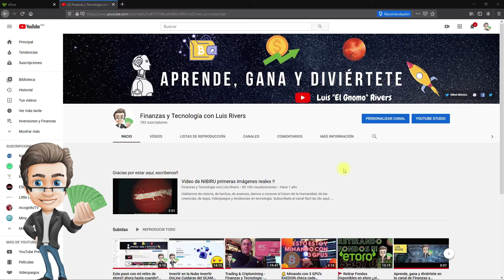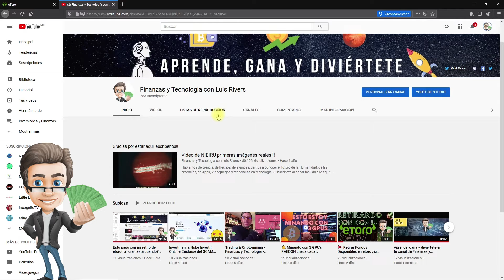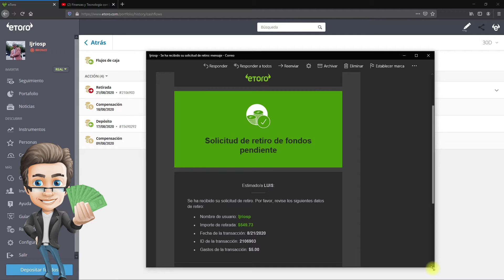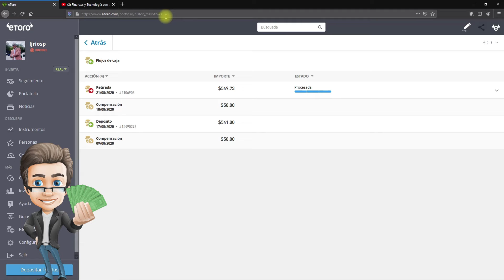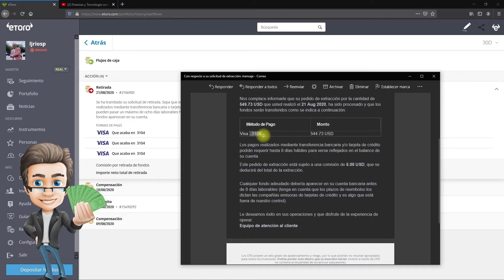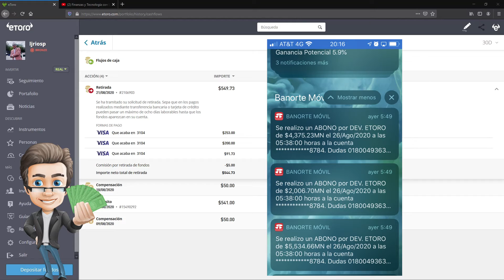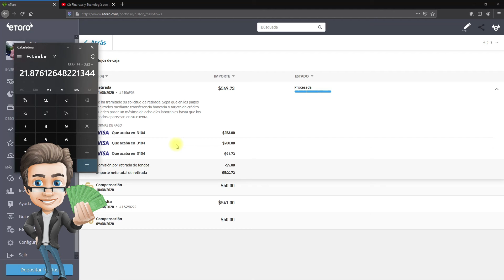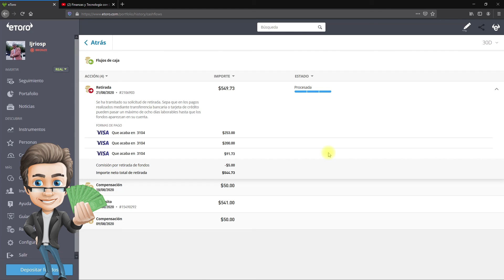🚩Retirada Exitosa SIN COMISIONES en etoro Todos los detalles para que hagas TRADING seguro y fiable💰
Este video contiene información muy importante para todos aquellos que se quieren iniciar en el mundo del trading. ¡Quédate hasta el final que no te arrepentirás!

💰 eTORO
Te invito a empezar el trading por internet a través de la plataforma etoro.
✔️Actualmente estoy otorgando por INVITADO si te suscribes con mi link $50 USD al hacer tu primer deposito por la misma cantidad, en países como Argentina, Bolivia, Chile, Colombia, Costa Rica, Cuba, Ecuador, El Salvador, French Guayana, Granada,
 Guatemala, Guayana, Haiti, Honduras, Jamaica, México, Nicaragua, Paraguay, Panama, Peru, Dominican Republic, Surinam, Uruguay and Venezuela►

OTRAS PLATAFORMAS DE INVERSIÓN:

🔔 ABRE TU CUENTA GRATIS EN Mind Capital y únete a mi equipo►

BITSO:
✔️ABRE TU WALLET DE BITCOINS TE LA RECOMIENDO USANDO ESTE LINK (TE CONVIENE)►

✔️ TAUROS.IO
BILLETERA TAUROS.IO CON TARJETA VISA INCLUIDA►

✔️Descarga Honeyminer, abre este link y obtén un regalo inicial de 💲 1,000 Satoshis.

SKRILL:
✔️SI QUIERES USAR TU TARJETA DE CRÉDITO PARA TRANSFERIR DINERO A ETORO USA SKRILL ABRE TU CUENTA USANDO ESTE LINK:

Quiero que seas un inversos exitoso en poco tiempo!